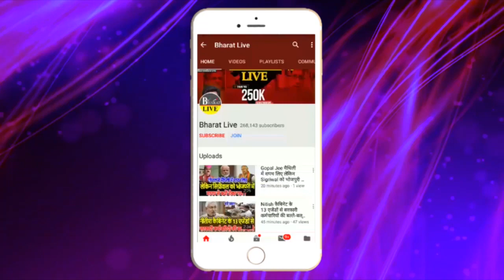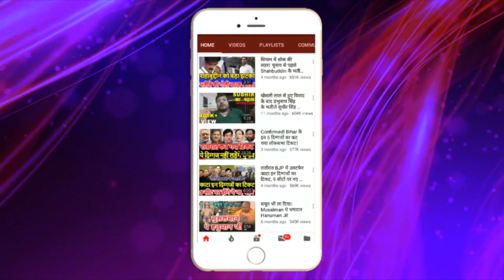Tejashwi का Manjhi ने बढ़ाया टेंशन, कांग्रेस ने कहा HAM साथ है!